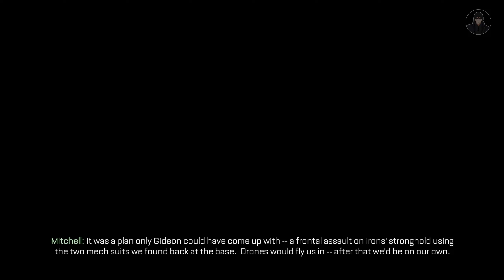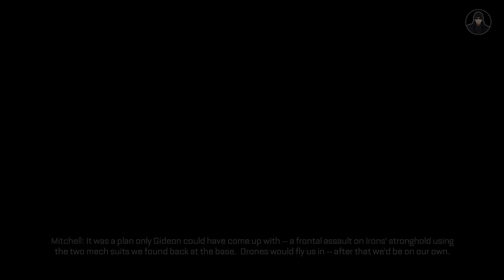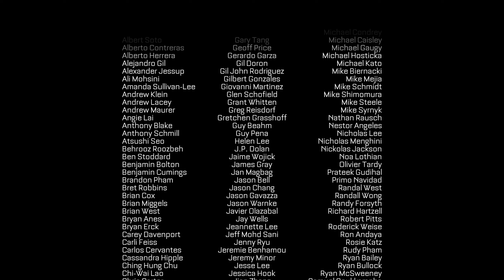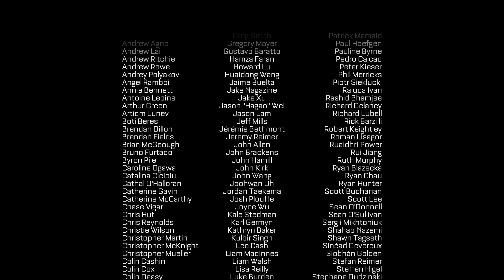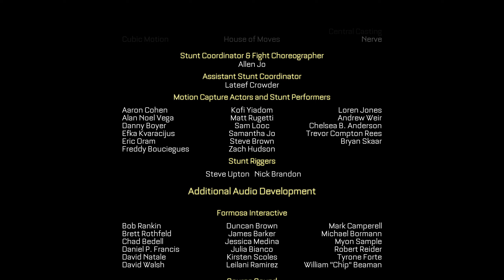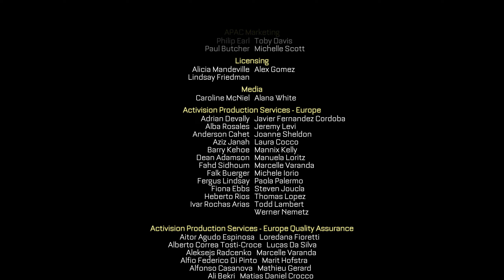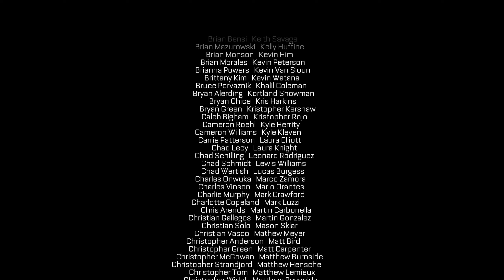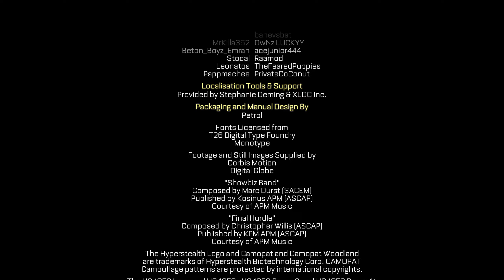Terminus | Call of Duty: Advanced Warfare (2014) Playthrough Part 15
🎮 Join us for the climactic finale in Part 15 of my Call of Duty: Advanced Warfare (2014) playthrough, featuring the epic "Terminus" chapter. 🎮

"Terminus" is the thrilling conclusion to the Advanced Warfare saga. In this final chapter, we're plunged into a high-stakes mission to prevent a global catastrophe. Experience the culmination of the game's narrative as we confront the ultimate enemy, making crucial decisions that will shape the fate of the world. Expect intense action, dramatic confrontations, and a resolution to the gripping story we've been following.

👁️ Visual Highlights: 👁️
* Engage in some of the most visually stunning and dramatic scenes of the entire game.
* Battle through a series of challenging environments, each with unique tactical considerations.
* Witness the high-quality cinematic sequences that bring the story to its climax.

Immerse yourself in the grand finale of Advanced Warfare, perfect for fans who have been following the intricate plot and intense action throughout the series.

🕹️ Gameplay Features: 🕹️
* Face the most challenging combat scenarios of the series, testing all the skills you've honed.
* Utilize the full range of advanced technology and weaponry available in the game.
* Make impactful decisions that determine the final outcome of the story.

📅 Series Conclusion: 📅
As we reach the end of our journey, I want to thank everyone who has joined me in this epic playthrough.